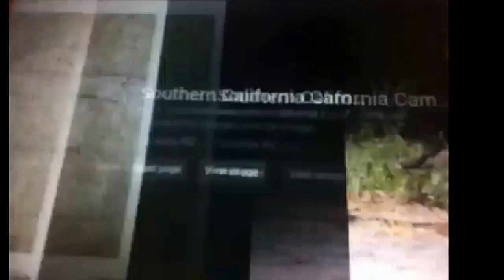My first VLOG video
WHO ATE ALL
          MY PIZZA?!?!